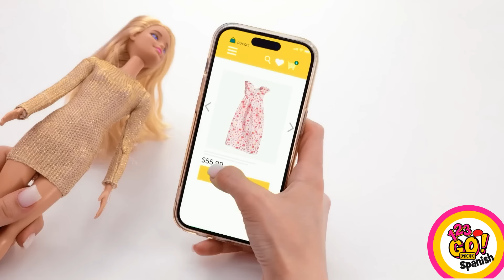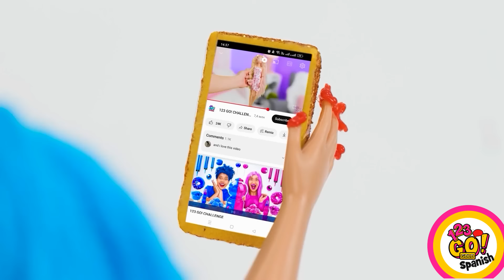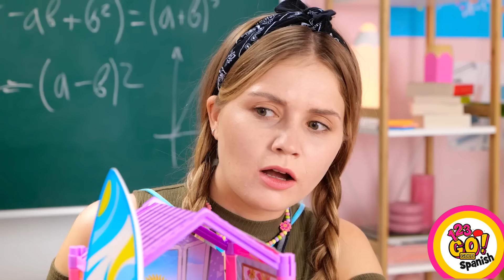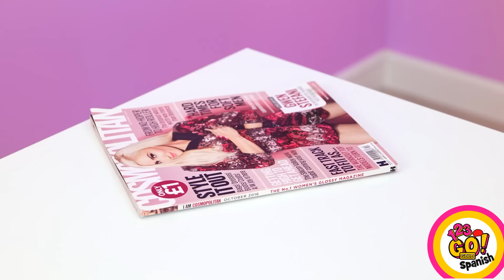TRANSFORMACIÓN DE MUÑECAS || ¡Rica VS. pobre! Ideas increíbles de bricolaje por 123 GO! GOLD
¡Hola, chicos! ¿Están listos para transformar su muñeca en una completamente nueva? ¡Miren este video increíble con los mejores trucos e ideas!